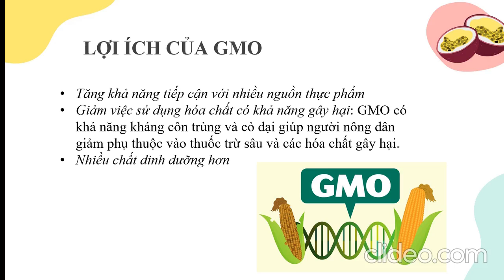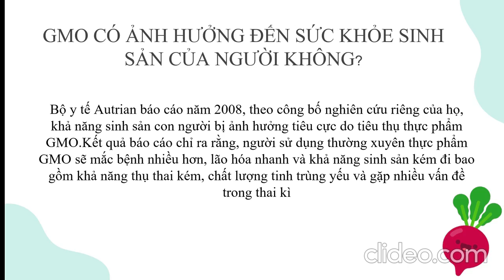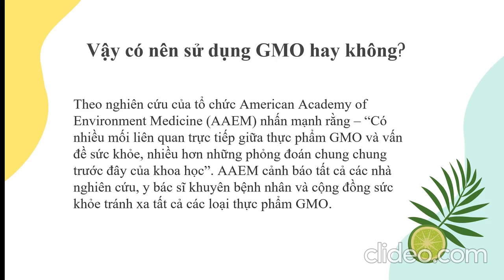21-8-2022, Mai Thi, Y45, trình bày nên hay không nên ăn thực phẩm biến đổi gen?